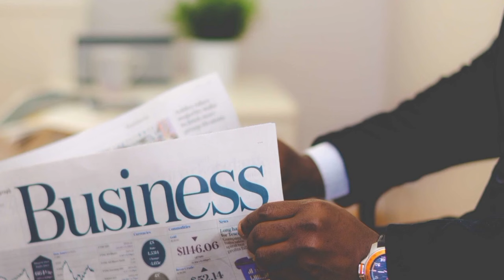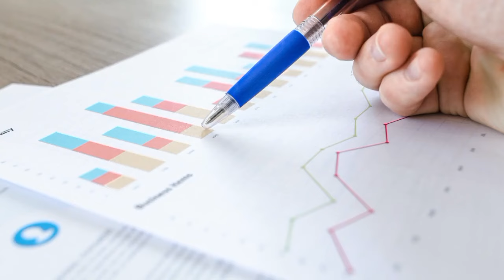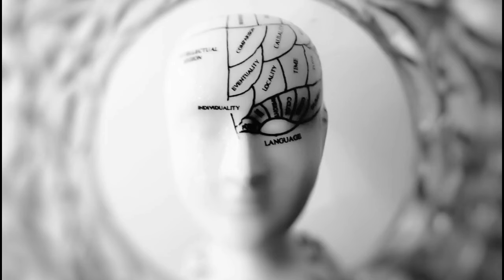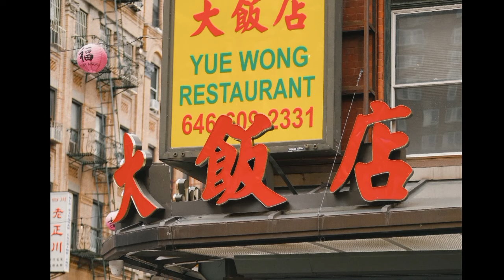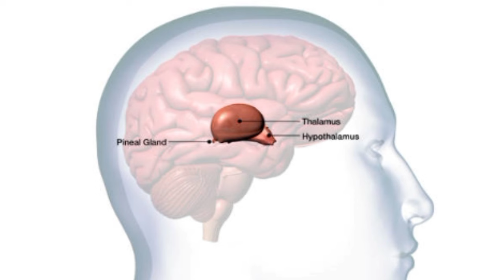BAKIT MARAMING MAHIRAP SA PILIPINAS?🇵🇭🤔